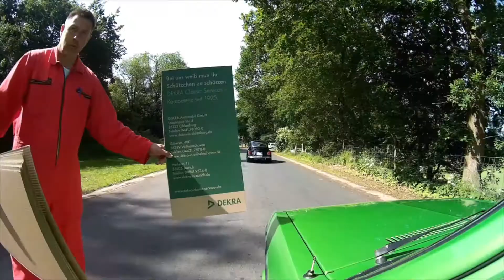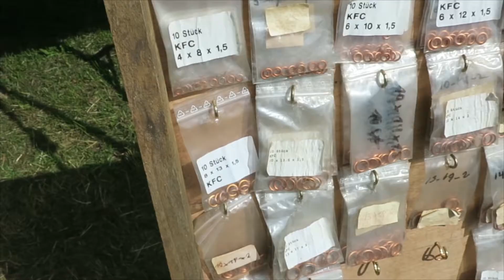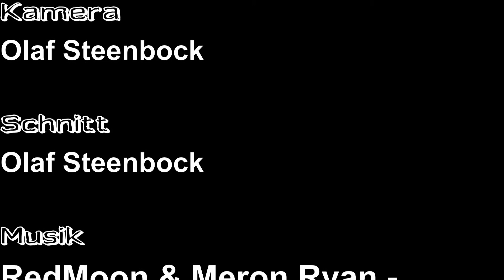Oldtimermarkt Bockhorn 2017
Ein paar Impressionen vom Oldtimermarkt in Bockhorn. Inklusive An- und Abreise.